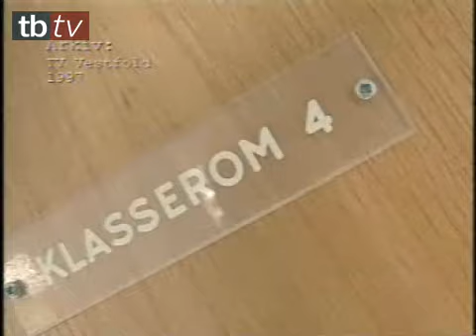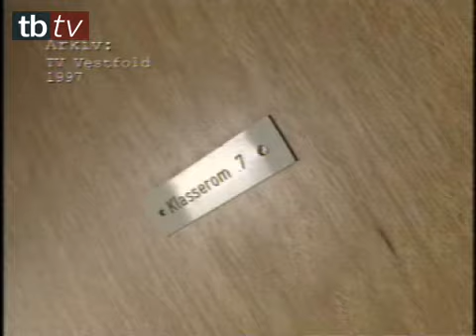Presterød Ungdomskole 1997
For spesielt interesserte.